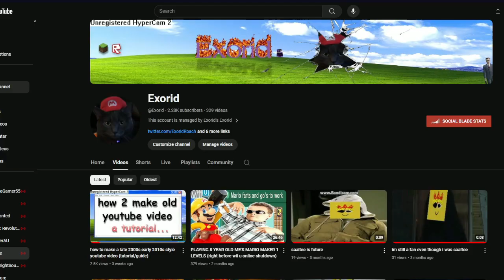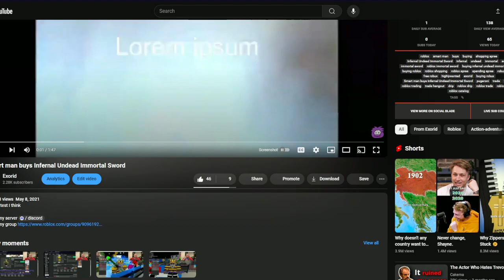INFERNAL UNDEAD IMMORTAL SWORD FINALLY WENT LIMITED! (LONG TIME COMING)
ive been waiting for this day for 3 years...
also this my first roblox video in 2 years, don't expect em very often
hope u enjoyed this video, please like, sub, and comment